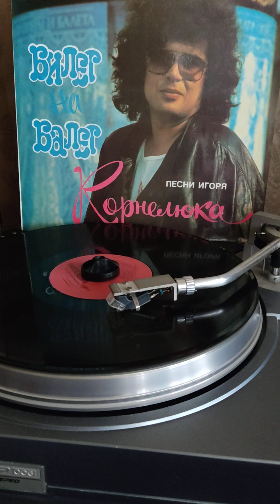Корнелюк мало ли 1989г.